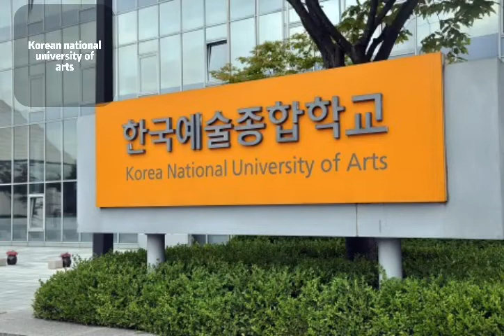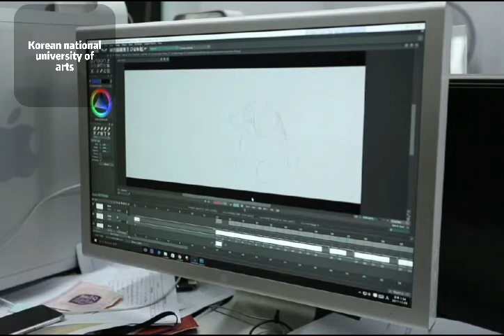[ Korean National University of Arts ]